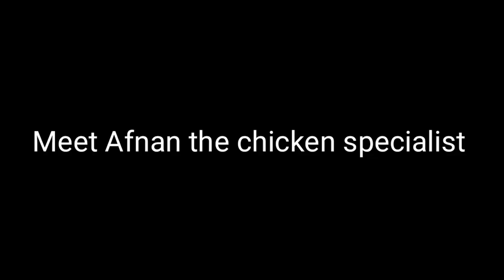Meet Afnan the chicken specialist | VLOG | MUJI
Hello everyone I try to make vlogs...

This vlog is about my recent trip to my village In Kashmir.

Facebook: Mujadad Abbasi aka Muji